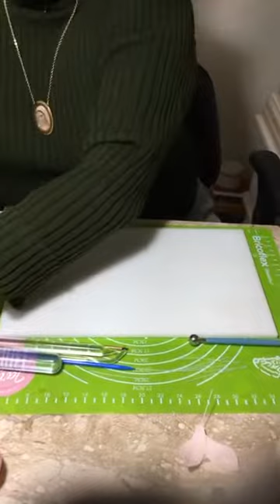Aula de Orquídea Cymbidium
Aprenda a fazer orquídea Cymbidium.